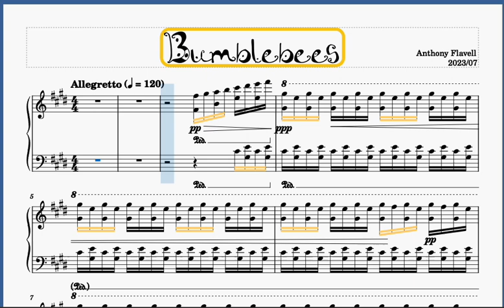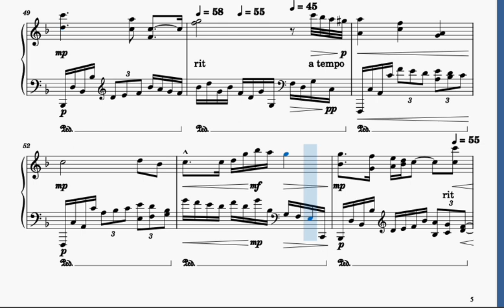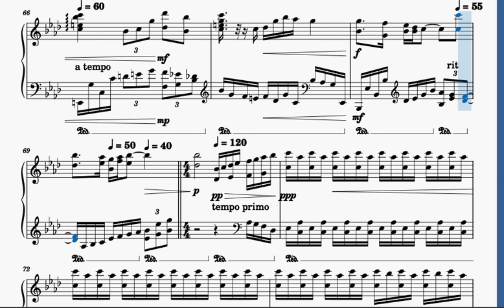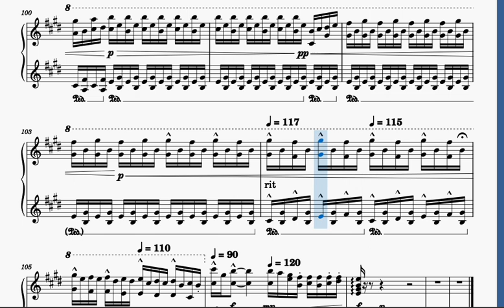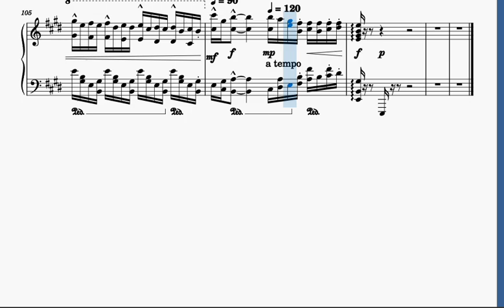Bumblebees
A soundscape of two bumblebees - Zoe and Zeb, if you like 😊 - zipping around, then dozing, then buzzing off again. Was attempting to create calm harmonic/picturesque music, as opposed to the drama of “Iceland”.

The sections are:
Zoe
Zeb
Snooze
Zeb
Zoe

The thumbnail is based on DesktopNexus free images.
(Scored with MuseScore3) - apologies for the upper and lower clipping of some of the scored directions. As ever, if you wish to receive an accurate pdf of any of my compositions, please make a request in the comments. I will be notified by Youtube.